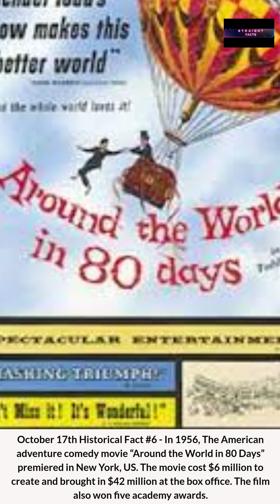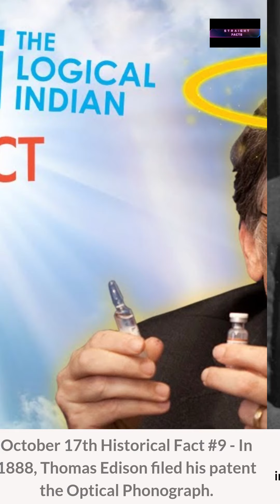October 17th Facts and Historical Events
Did you know October 17th is known as Spreadsheet Day & National Edge Day? Wait until you see what I have in store for you today. There were many interesting incidents that occurred on this particular day in history and unfortunately some tragic events as well. I hope you all will enjoy the video and the history within it.

Your support is important to me. :)

Every day I will be providing Facts and Historical Events that occurred on that particular day, so be on the lookout for more "Facts and Historical Event" videos.